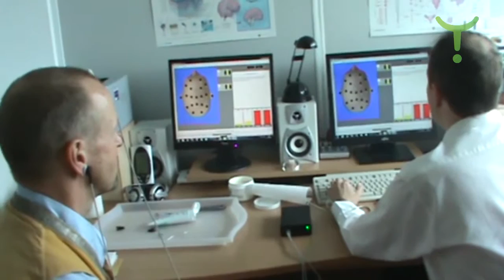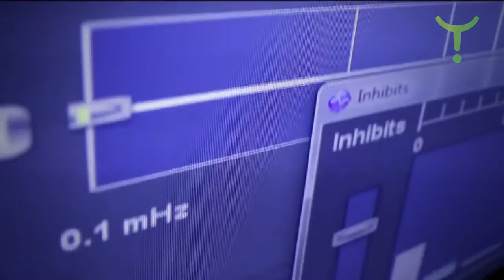Addictions, Criminality & Healthy Lives Pam Tarr & Dr Siegfried Othmer 11 of 13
Siegfried shares his passion for making a significant difference in the world with Neurofeedback particularly with early intervention with children and the link between traumatic childhood experiences, addictions, criminality and disease. David asks how Neurofeedback could help with his own recovery from PTSD.

David Roy Green of WHEN - WHENworldwide.org interviews Siegfried Othmer & Pam Tarr of EEG Institute & Homecoming 4 Veterans in Woodland Hills, California. Siegfried's son Brian had epilepsy which inspired the inception of EEG Neurofeedback. The EEG Institute provides clinical services in Neurofeedback brain wave training for treating PTSD, autism, ADD, hyperactivity, anxiety, depression, migraines & traumatic brain injury.